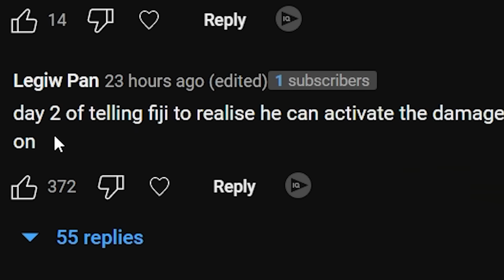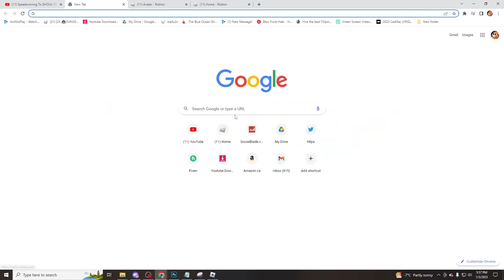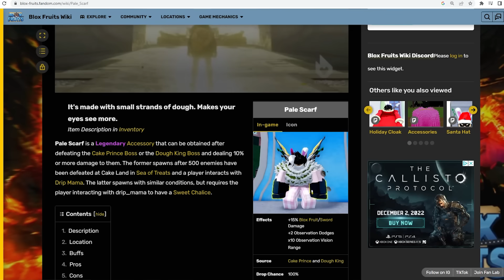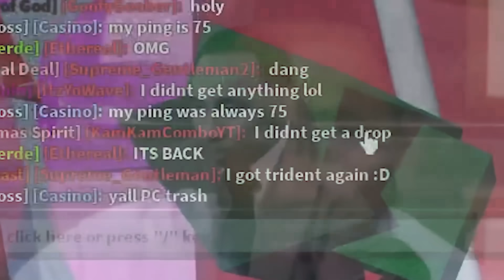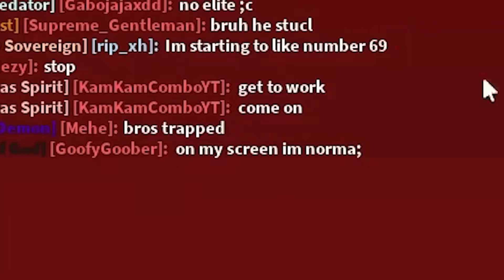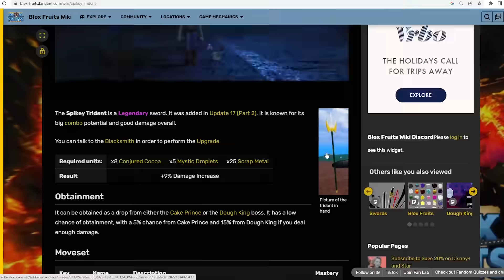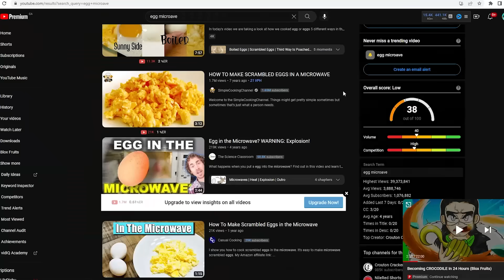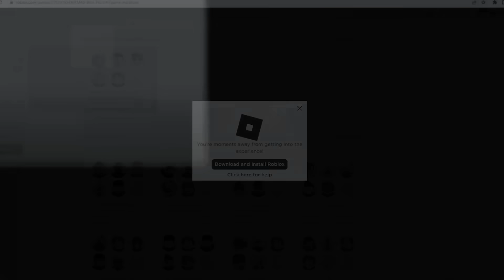Becoming KATAKURI in 24 Hours (Blox Fruits)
In This Blox Fruits Video I Spent 24 Hours becoming Katakuri in Blox Fruits Roblox. My goal is to obtain the spikey trident and pale scarf, wish me luck